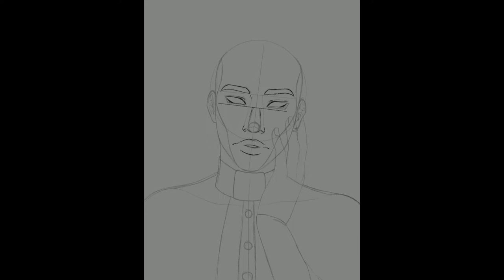Blasphemy Dark Catholic || Speed Paint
The further my channel grows, the more videos, and also longer videos, I'll be able to post!

Wiguez ft. P-One - "Pray To Me"